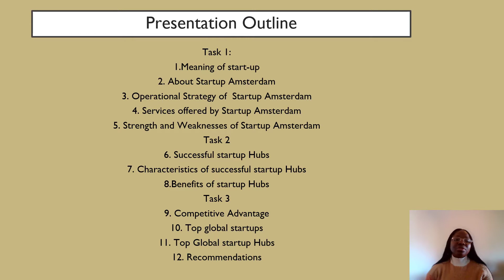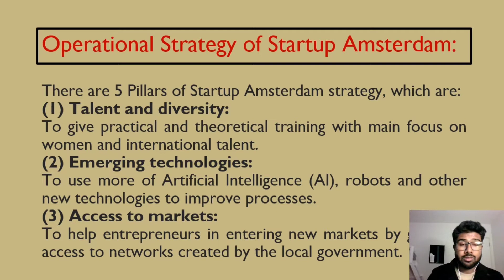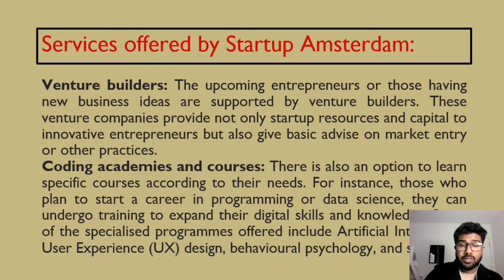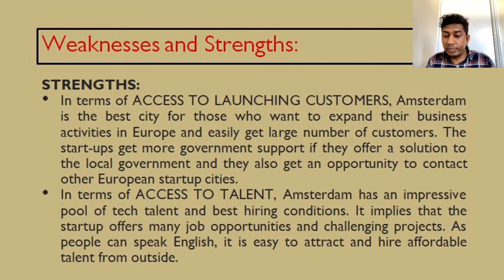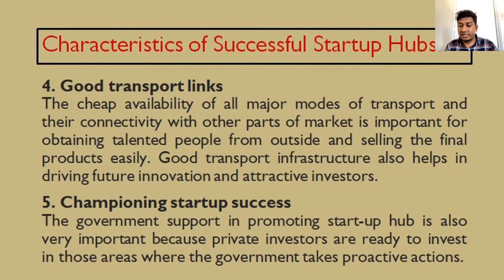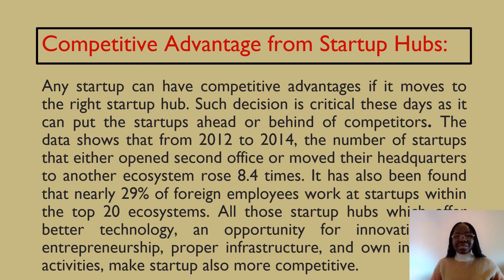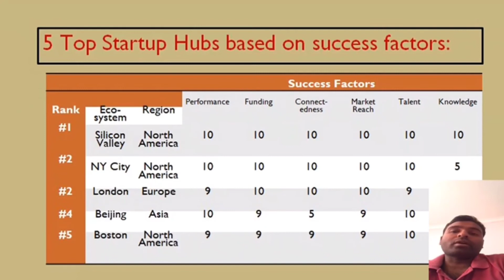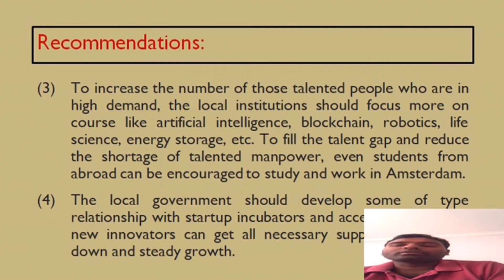An Analysis of Startup Amsterdam's business Strategy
An Analysis of Startup Amsterdam's business Strategy by Northumbria University's Masters in Business with Advanced Practice students.